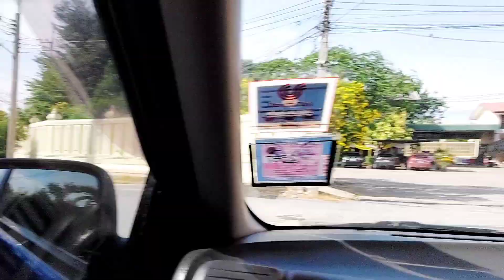สอนการเลี้ยวขึ้นสะพาน การใช้เกียร์ และการหมุนพวงมาลัย / พี่นก จ.นครปฐม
สนใจเรียนขับรถดูรายละเอียดการสอนที่

สอนใช้รถเกียร์ออโต้สำหรับมือใหม่หัดขับเองที่บ้าน

สอนถอยจอดช่องว่างด้านซ้าย (แบบสอบถอยหลังเข้าซอง)

คลิปสอนวิธีใช้อุปกรณ์ในรถเกียร์ธรรมดา